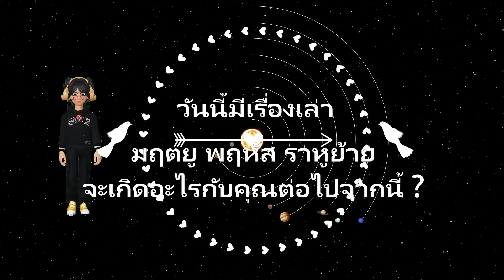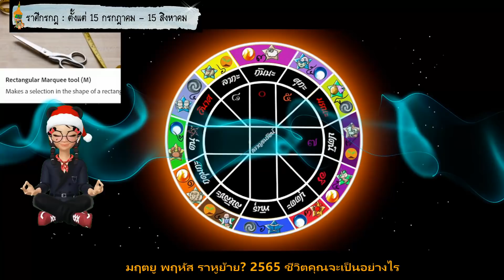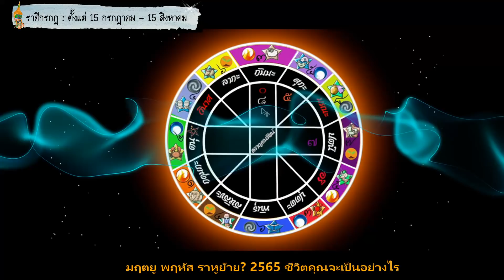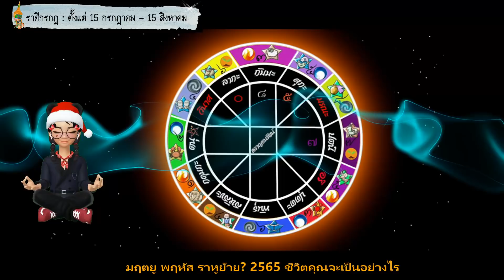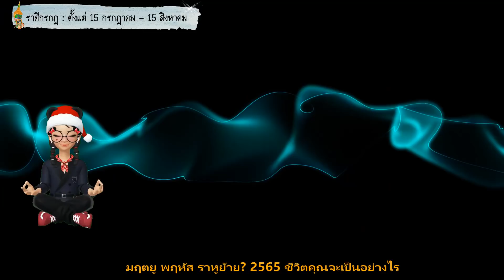#2565 ลัคนาราศีกรกฎ ⭐️ราหู มฤตยู และพฤหัสย้าย.ดวงเปลี่ยนดวงดีโดดเด่นในรอบสามสิบปีดวงดีจนไม่เข้าใจ⭐️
shorturl.asia/mC1zs
shorturl.asia/gfwS7
shorturl.asia/siZ68
แผ่นนับทักษาจร
shorturl.asia/YakCn

ดูทุกลัคนาราศีครึ่งเดือนหลัง ม.ค. 2565
ดาวใหญ่ย้ายมีนา2565จะเกิดผลอย่างไรกับชีวิตคุณทุกลัคนา

ดูทุกลัคนาราศี กุมภาพันธ์ 2565
ดูทุกลัคนาราศี ม.ค.-เม.ย.2565